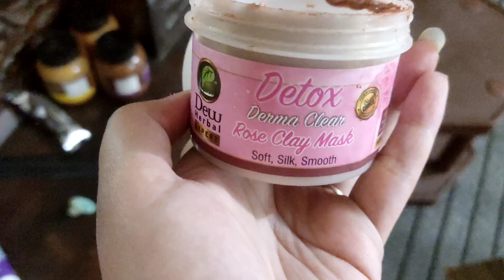dost k bhai ki shadi | skin care | landa bazar explore | jumma bazar 😆 papa k hath k karely gosht 🤤